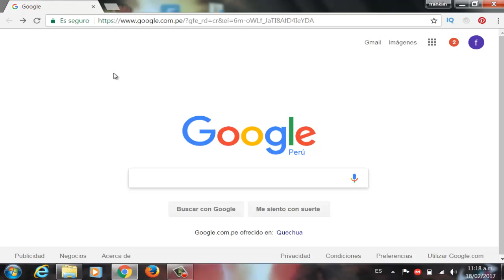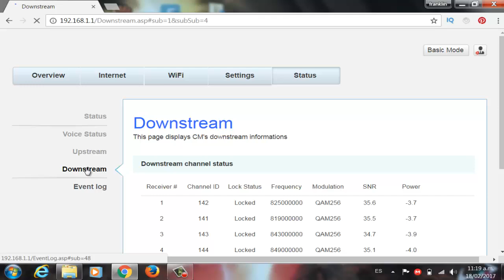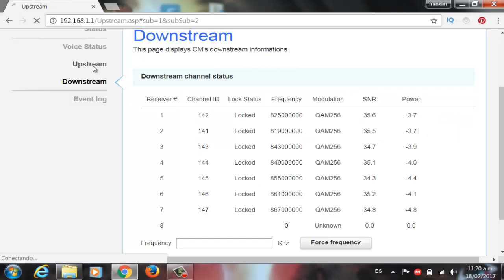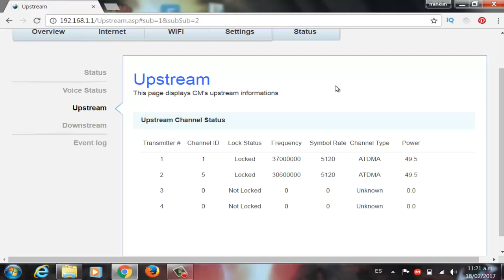COMO VER LOS PARAMETROS DE OPERATIVIDAD DEL MODEM ASKEY TCG220 DE MOVISTAR CURSO DE MOVISTAR UNO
HOLA AMIGOS EN ESTE VIDEO LES VOY A MOSTRAR COMO VER LOS PARÁMETROS DE OPERATIVIDAD DEL MODEM EN DOWNSTREAM,UPSTREAM Y RUIDO, YA QUE SI ALGUNO DE ESTOS PARÁMETROS FALLA EL MODEM NO TRABAJARA CORRECTAMENTE Y TENDRAN CORTES Y PERDIDAS DE PAQUETES.
TAMBIÉN ENCONTRARAS TEMAS DE:CURSO DE DTH,CURSO DE TELEVISION POR CABLE